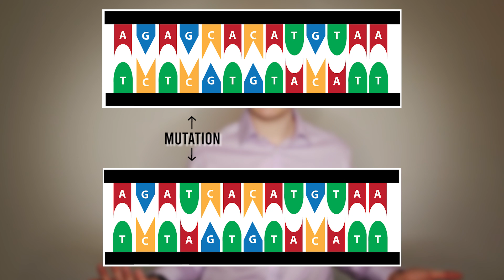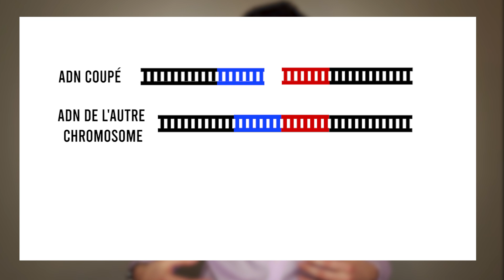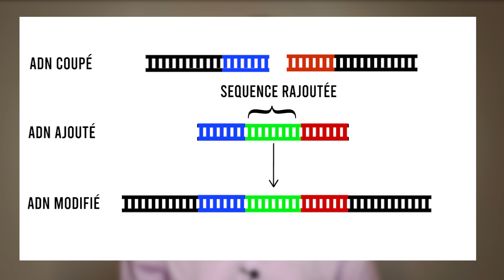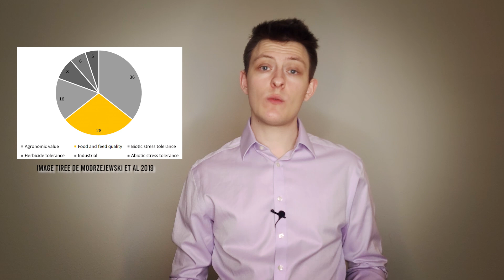OGM Cachés - 5 : Mutagénèse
0:00 - Mutagénèse aléatoire
1:28 - TILLING
3:04 - Edition de génome
7:35 - Applications